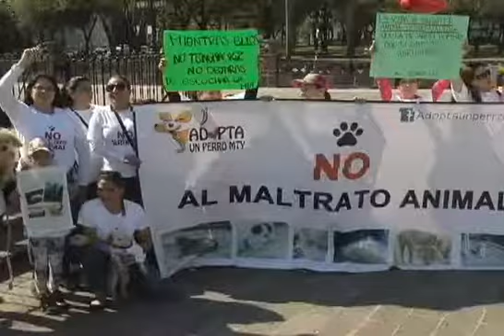Abuso animal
El caso de Bali un perrito que fue mutilado, ha causado indignación en Monterrey, México en donde cientos de personas  piden castigar con cárcel a quienes atenten contra seres vivos indefensos.